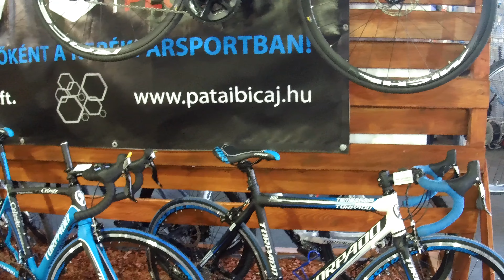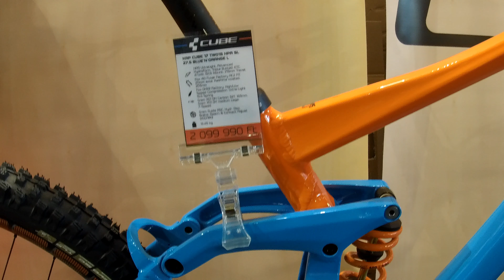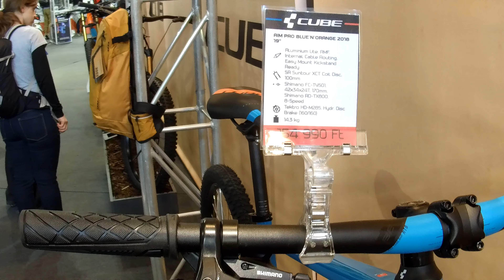BIKEWEEKEND 2018 4k/2160p/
Kilátogattam a vasúttörténeti parkban rendezett kerékpár kiállításra,tartson velem akit érdekel!